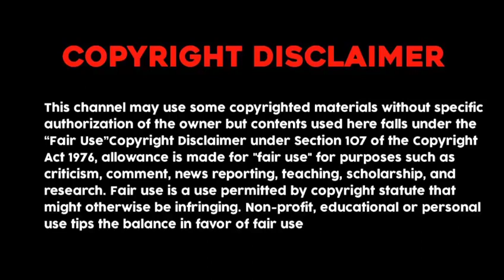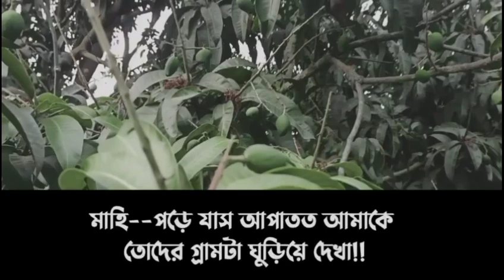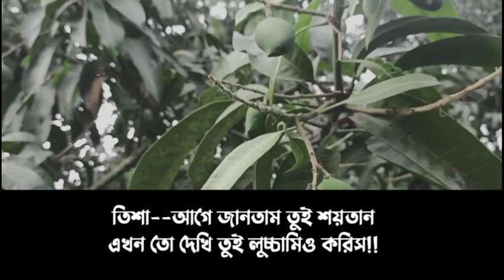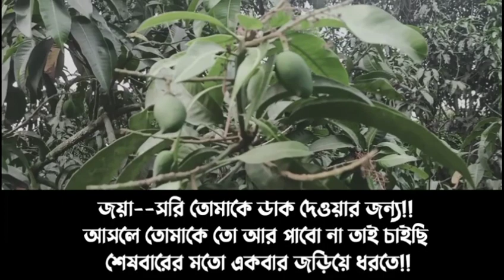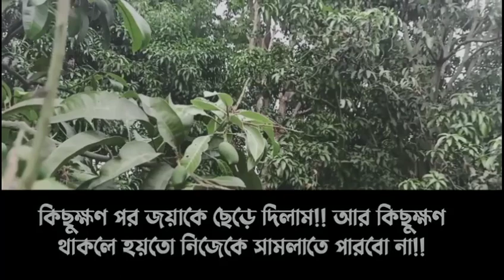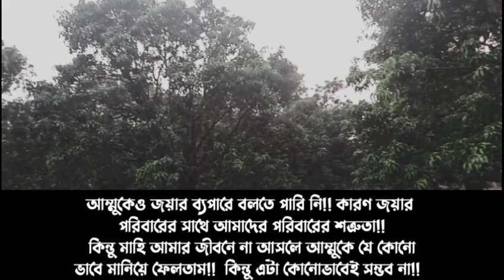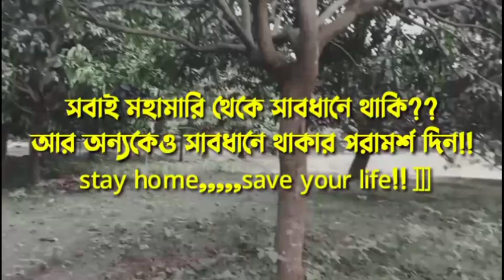সিনিয়র বউ ||Part--5|| Shinior Bow || A Romantic Love Story || Sobuj,Pori,Habiba+6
✔❇আপনার একটি লাইক ও আপনার মূল্যবান কমেন্ট আমাদের ভিডিও বানাতে উৎসাহ করে

✔❇আপনার লিখা ভালোবাসা গল্প,ভালোবাসার রোমান্টিক গল্প,কিংবা আবেগী কষ্টের গল্প পাঠাতে পাবেন আমার ইমেল কিংবা WhatsApp Number এ

    আগের পাঠগুলি মিস
করলে থাকলে এখনি দেকে আসুন

Music Disclaimer Under Creative Common | Copyright Disclaimer Under Section 107 of the Copyright Act 1976,Allowances is made for "fair use" for perposes sus as Criticism,Comment,News Reporting,Teaching, Scholarship and Research.Fair use is a use permitted by copyright Statute that might otherwise be infringing.

This channel may use some copyrighted materials without specific authorization of the owner but contents used here falls under the "Fair Use" as described Under Section 107 of the copyright Act 1976,Allowances is made for "fair use" for perposes sus as Criticism,Comment,News Reporting,Teaching, Scholarship and Research.Fair use is a use permitted by copyright Statute that might otherwise be infringing.

.Keyword.
A Romantic Love Story
Bangla Romantic Voice
Bangla Voice
Single Voice
A Sad Voice